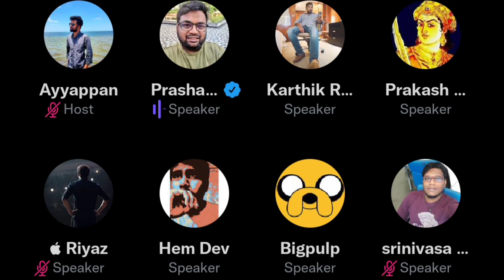Prince Trailer Review By Prashanth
Reviewer Prashanth About Prince Trailer.